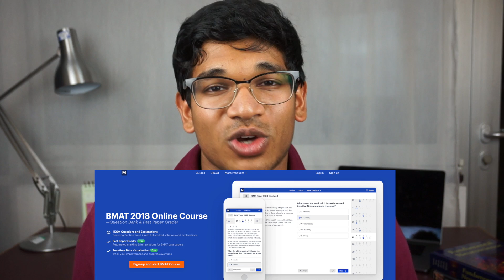MY BMAT SCORE - Cambridge Medic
Episode 3 of the 'ACE The BMAT' Series!!

Make sure to make use of the all the fantastic resources available online. In particular, use Medify, a fantastic website that I used when I was revising.

ISC BMAT Questions

In this series, I'll be giving you the tips and advice to help YOU do as well as you can in the BMAT!!